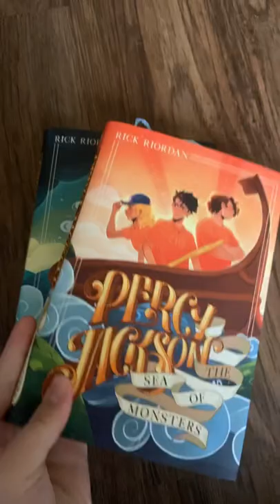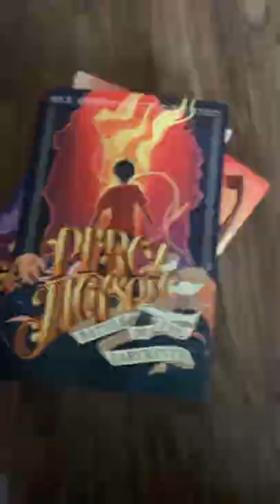Look at my super cool PJO dust jackets! 💜